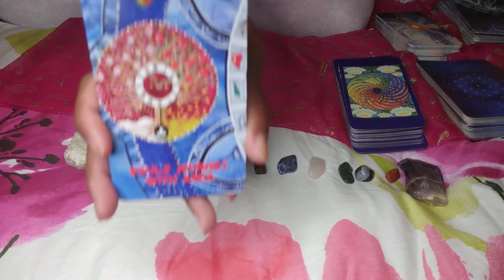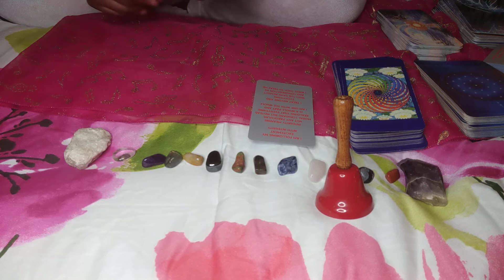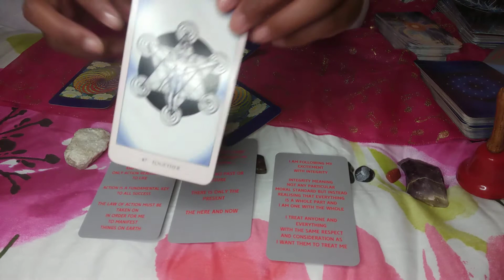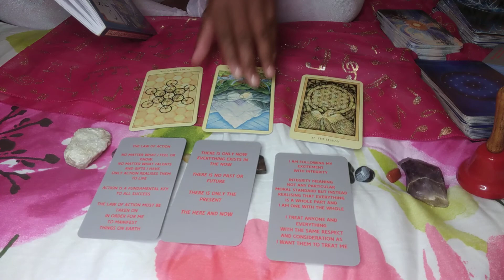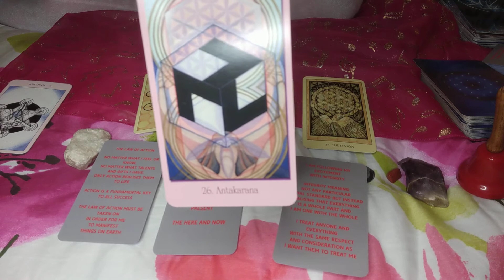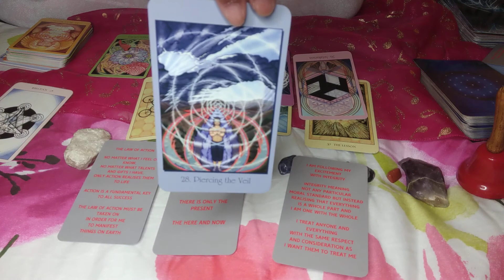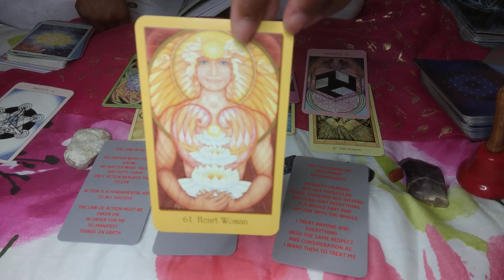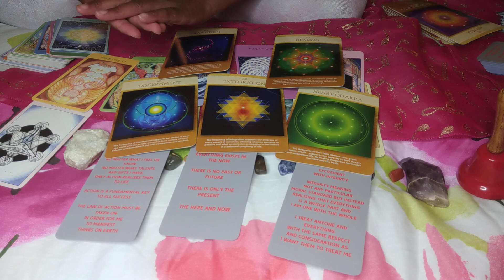Sacred Geometry Reading Using Soul Journey With Anna's Laws of the Planet Oracle Deck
Knowledge is a Powerful Tool to Have
Knowing Thyself is Important